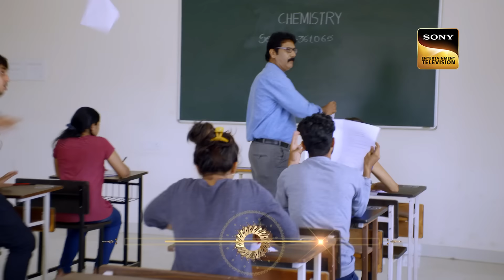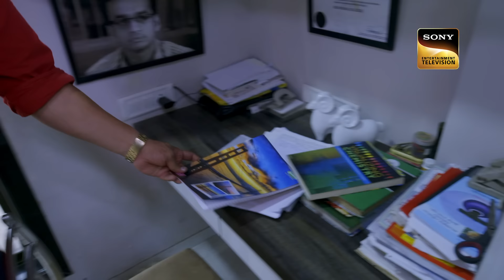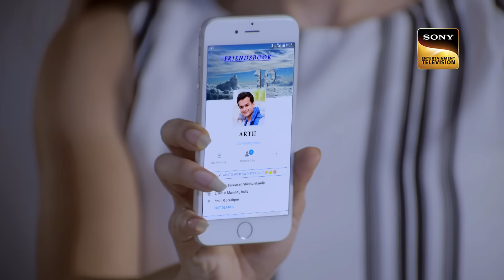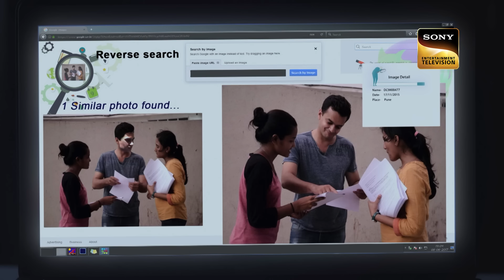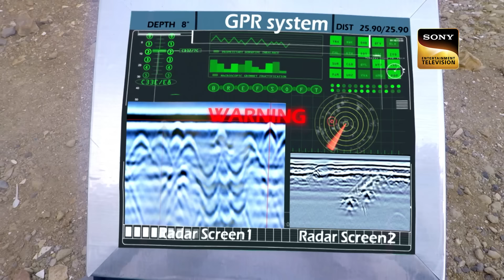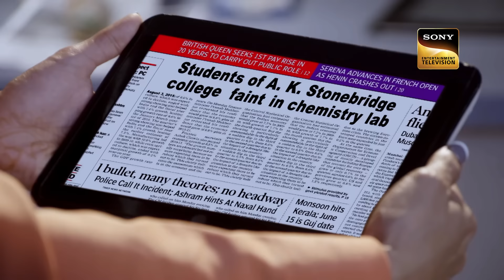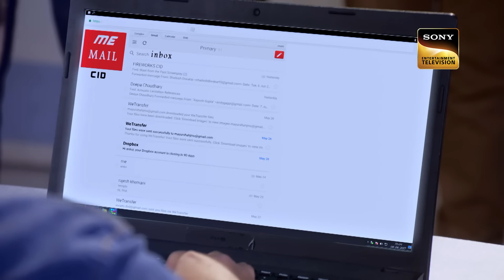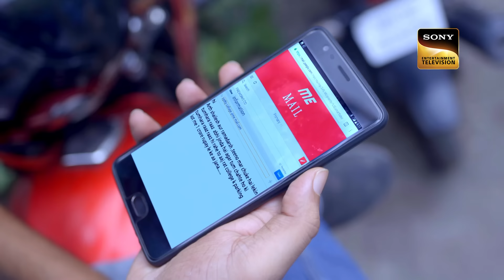एक Honey Bee बनी CID ​​का Important Clue | सी.आई.डी. | Latest Episode | 15 Nov 2024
The CID team receives a call from a woman. The woman informs ACP Pradyuman that her fiance, Raj, is no more. She explains that he died of Bee sting but reveals about her suspicion that he was assassinated. The CID team decide to investigate and arrive at the mansion.They discover that Raj had received a threat.